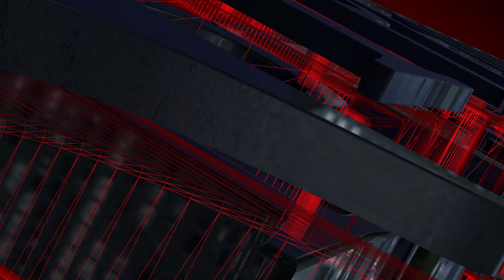Девушка - ЭТО ДРУГОЕ, но 20см - МАЛО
Помощь в развитии канала:
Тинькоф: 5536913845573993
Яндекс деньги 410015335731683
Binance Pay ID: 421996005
Кошелёк BTC - 1CqwzzTdaSvvKCLS8DanxVGo9hbaRPpXeM
USDT(TRC20): TYQcvXqWhbEi4rQBVg1TtHYHE5zeLMj5rr
BTC(SegWit): bc1q8jgg443k64snxpzymjln24vnkqedfd970scmpz
ETH: 0x95a7fb47b857fab0511199ab7a483db383eb87eb